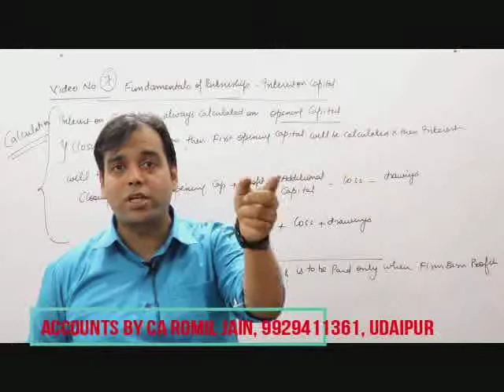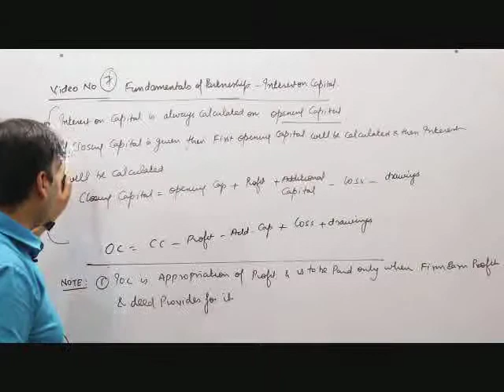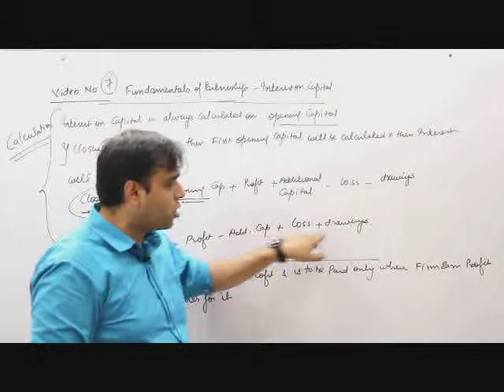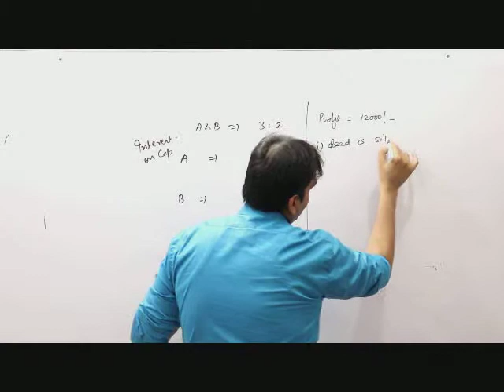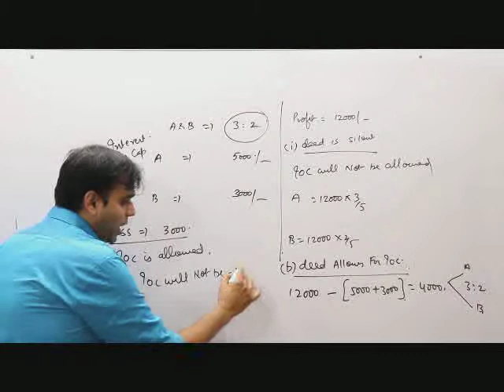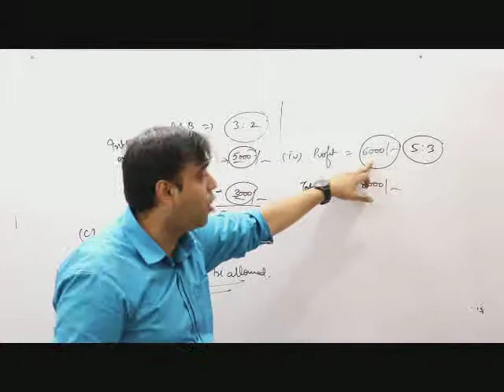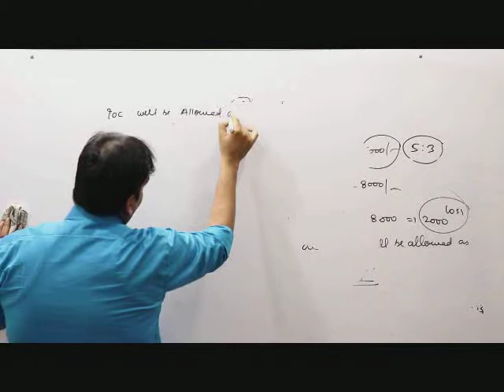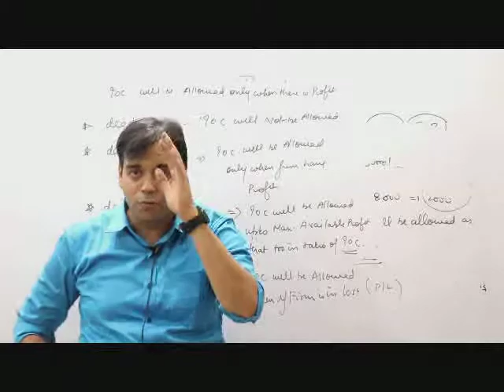VIDEO NO 7 , PARTNERSHIP FUNDAMENTALS IOC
This video describes Concept of Interest on Capital for Partnership Fundamentals. Quite useful for CBSE STUDENTS CLASS 12